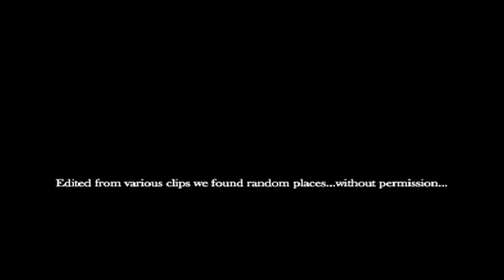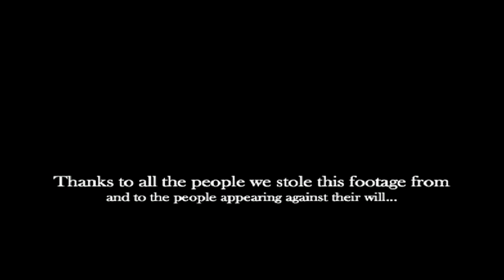Pet The Preacher-Bright Land-Black Death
"Bright Land/Black Death". A song off of the new double EP " Short Stories: Papa Zen & Meet The Creature" by Pet The Preacher.
Out in spring 2013 via. BILOCATION RECORDS.